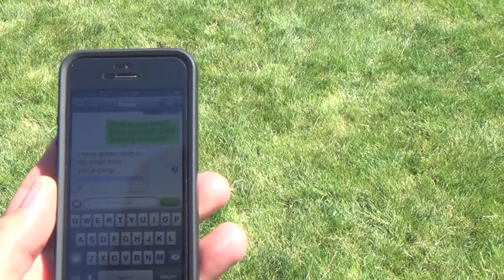CHris doing Buckets Ops